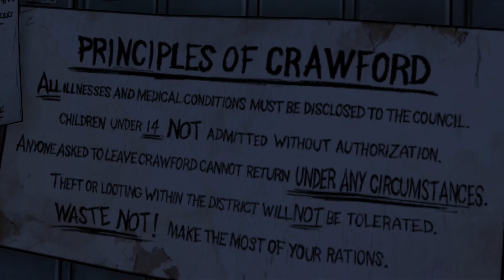The Walking Dead - #23 Crawford | Let's Play The Walking Dead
Herzlich Willkommen zur Zombieapokalypse!
Während sich die TV-Serie "The Walking Dead" großer Beliebtheit erfreut, aber an die Geschichte der Comic-Vorlage hält, schlüpfen wir in diesem Adventure von Telltale Games in die Rolle von Lee Everrett, einem ganz anderen Überlebenden. Noch sitzt dieser des Mordes schuldig gesprochene Universitäts-Lehrer auf dem Rücksitz eines Streifenwagens auf dem Weg seine ungerechte Strafe abzusitzen, doch schon bald ändert sich das Schicksal.

Leider ist dieses Adventure noch nicht auf deutscher Sprache erhältlich, genauer gesagt ist von einer Übersetzung nicht einmal die Rede. Da aber alle inoffiziellen Übersetzungen nicht wirklich die Atmosphäre des englischen Originals einfangen und teilweise nach Google-Übersetzer klingen, stürzen wir uns hier in ein Abenteuer, das kein geeigneter Kandidat für Übersetzungen meinerseits ist.